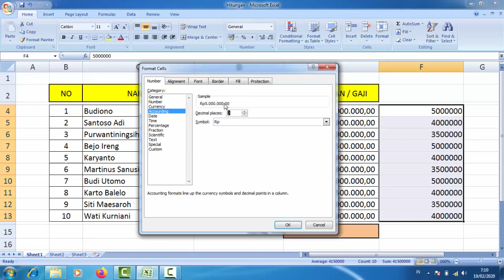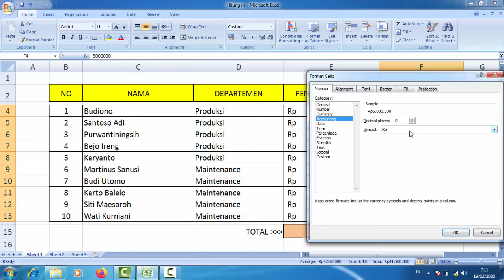Cara menambahkan Rp Otomatis di Excel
Ini adalah cara mudah membuat Rp otomatis di Excel pada angka sebuah data. Trik ini dapat mempermudah dan mempercepat Pekerjaan, Semoga bermanfaat dan selamat mencoba.